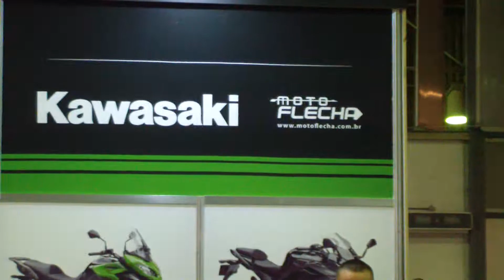KAWASAKI SALAO MOTO BRASIL 2018 ....HDV 0530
UM SONHO ...